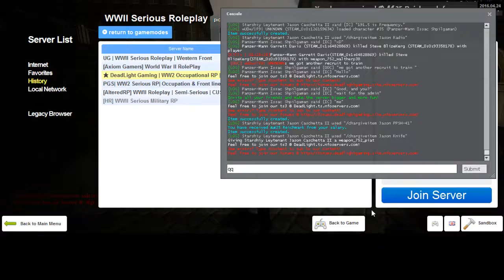New Dead Light 3 3 German RP